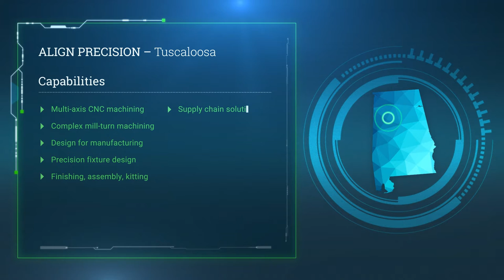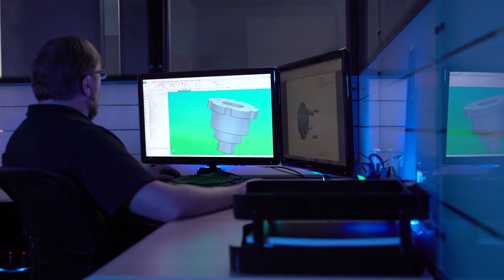Show off each of your facilities' capabilities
If you're a manufacturer with multiple facilities, a series of videos explaining each location's specialties and capabilities is essential. We combine interviews with your leaders, photography, and animations to tell your customers about each of your company's locations.